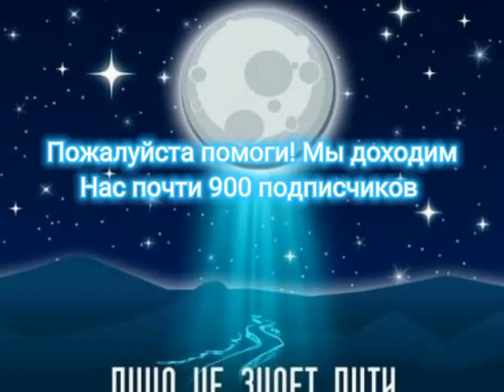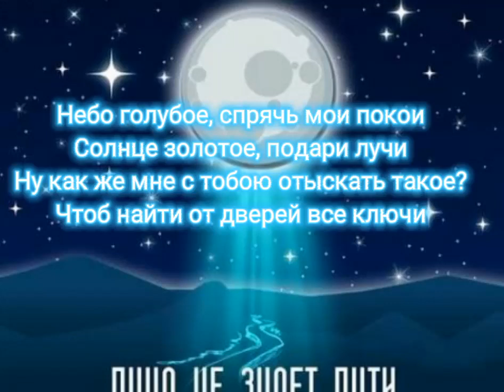Тайпан & Агунда - Луна не знает пути текст песни